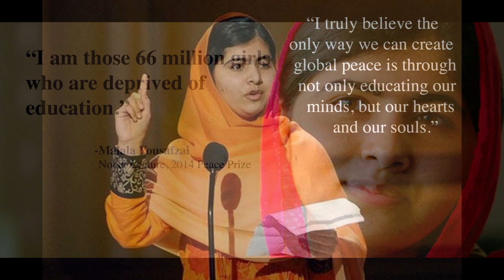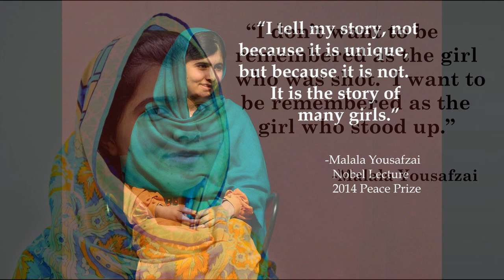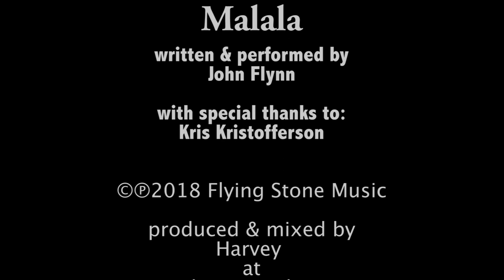John Flynn - Malala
A John Flynn song written to honor Malala Yousafzai of Pakistan, the youngest Nobel laureate, for her brave work in support of women and girls everywhere they are oppressed, abused and marginalized.  To show up so courageously against the brutal force of the Taliban, while still not out of her teens is singularly inspiring.  John's longtime friend and mentor, Kris Kristofferson joined him singing harmony in the original studio version from 2014 that first appeared on John's CD Poor Man's Diamonds.  This newly remixed and extended version gives the viewer more opportunity to marvel at the wisdom and words of world citizen, Malala Yousafzai.